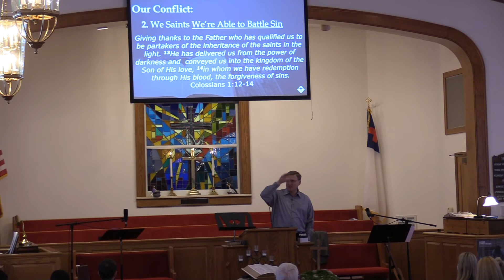Sunday, March 7, 2021 "Sinners & Saints" Philadelphia Baptist Church, Stanfield, NC.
Part-1 in our "Deep Faith: When It's Not Either-Or But Both" Sermon Series exploring the Doctrine of Sainthood and how Christians are both Sinners & Saints; or more accurately 'Saints that Battle Sin'.